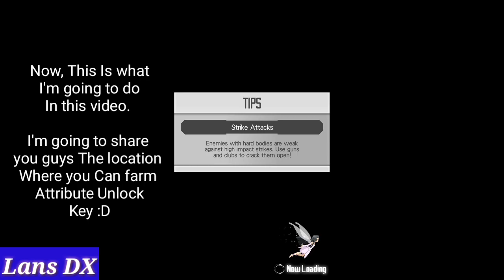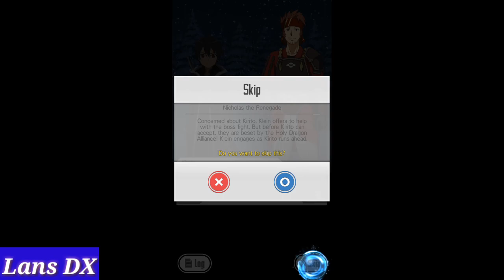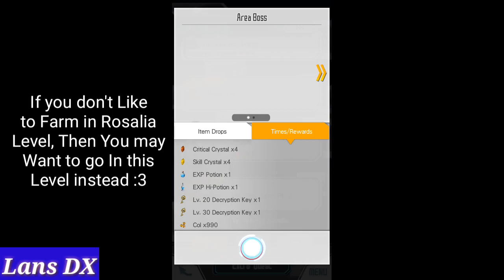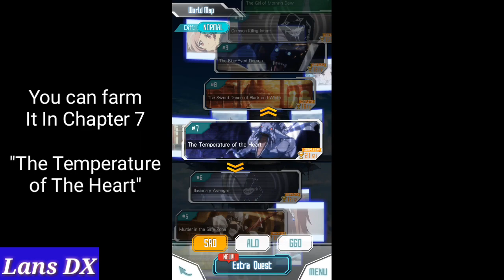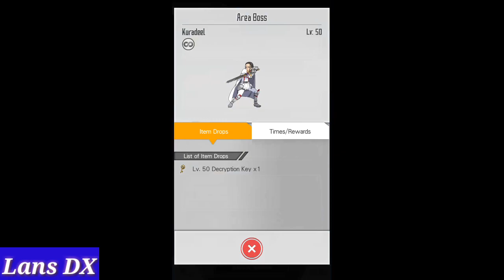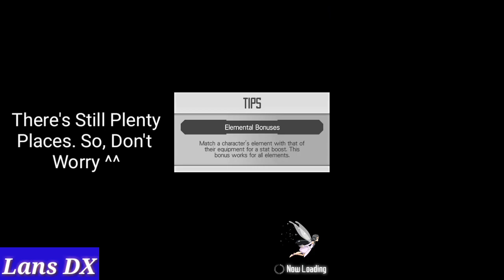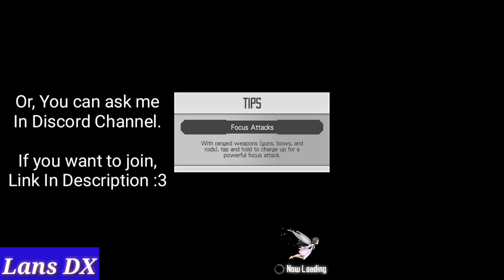SAO MD - Where to Farm Decryption Keys?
Where Can I Farm / Get Decryption Keys for My Character Upgrade?

Worry Not. In this Video, I'm sharing with you guys, the locations for certain Decryption Keys. In main story that is :D

Go to this duration for each Key Farming Spot :3

Lvl 10 - 0:27
Lvl 20 - 1:20
Lvl 30 - 2:37
Lvl 40 - 4:32
Lvl 50 - 6:30
Lvl 60 - 8:08

(Lvl 70 & 80 decryption keys can be obtained In the next chapter afterwards / from time limited event :3)